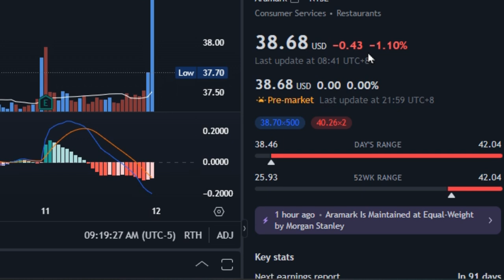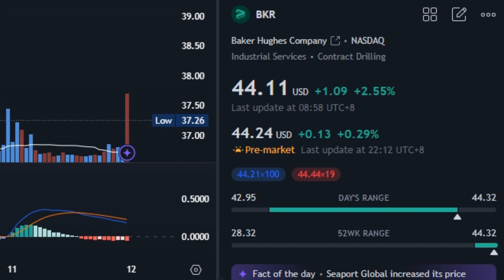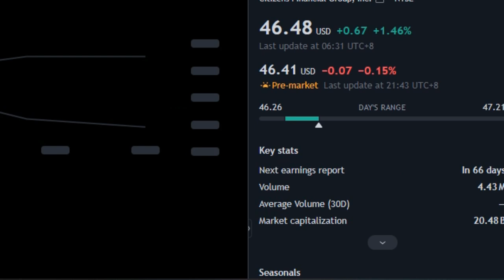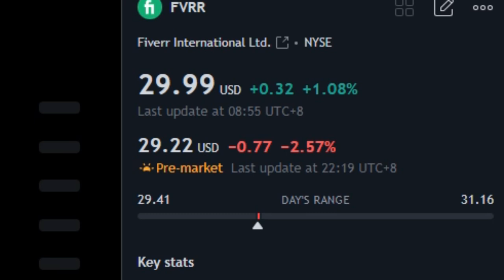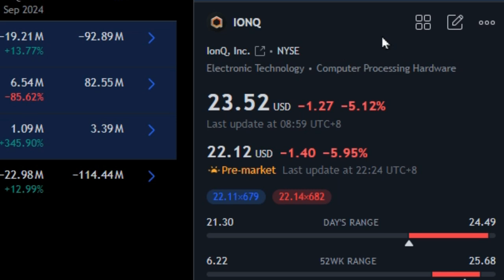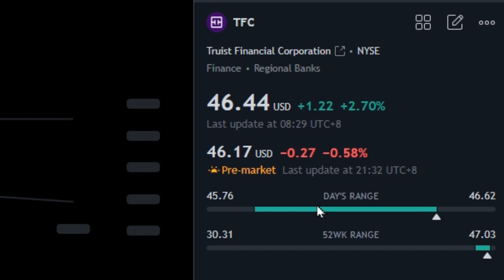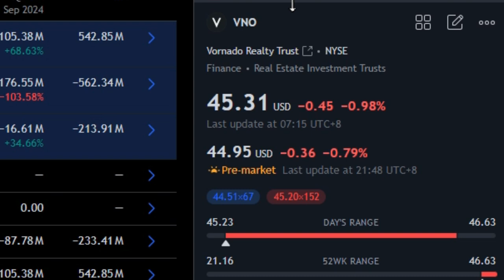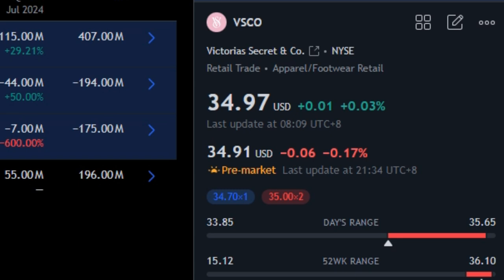Gotrade| PRE-MARKET on Trading View| November 12,2024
Trading US stocks
Trading Mastery .Business Management. Mental Toughness
Gotrade Interactive brokyers

FINVIZ  for Stocks News,  Screener to choose which stocks to buy. Market Maps

SIMPLY WALL ST       All users who sign up using your referral link will receive a 14-day free trial of our Premium Plan so they can experience the platform's functionality for an extended period.

Attribution:
Video Editor:
Creator: Al J. Pelayo